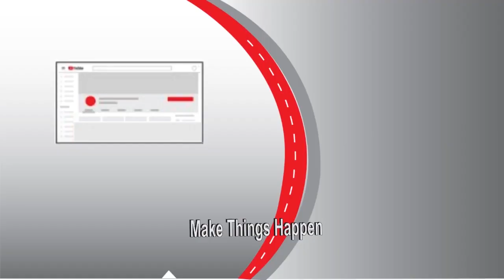SUBSCRIBE with First TV in Ntungamo District, Rubaare T/C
We here to make you boom. Support yourself and make a great change!